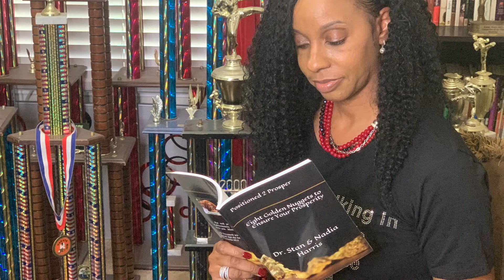Did you know that October is National Book month?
I Desire and Aspire to Inspire Breakthrough’s even after I’ve Expired!” -Dr. Stan Harris aka Dr. Breakthrough

“I educate, empower and elevate people to breakthrough any barriers that try to hinder their success and I do that by empowering them to break the best version or at least a better version of themselves!” -Dr. Stan Harris aka Dr. Breakthrough
Watch my short video about you are unstoppable (BT Challenge)